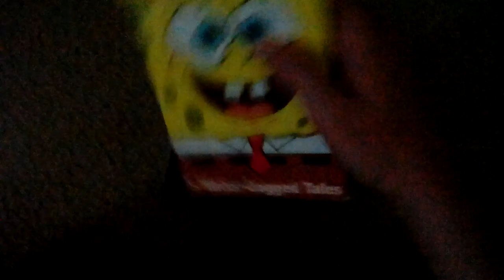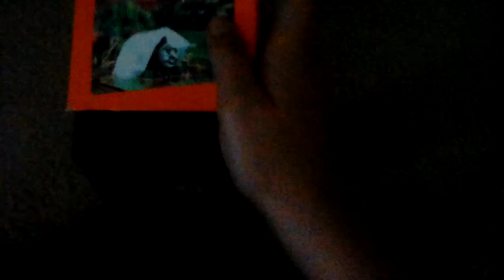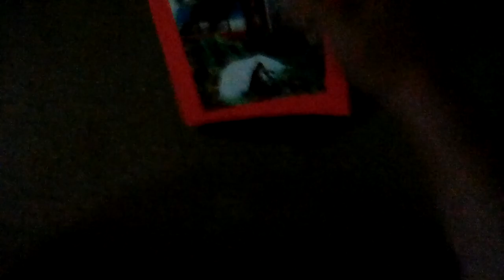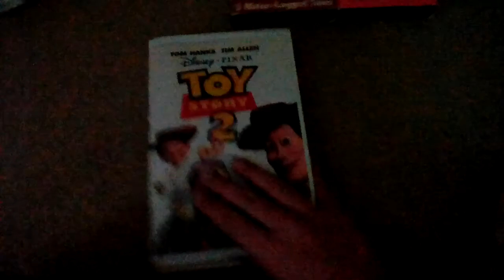VHS/DVD Update For April 1 2017